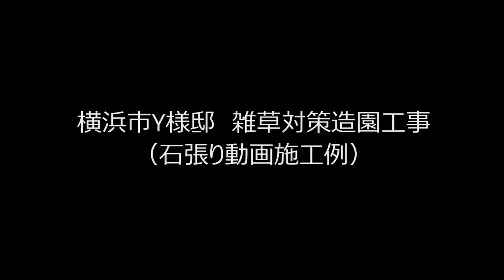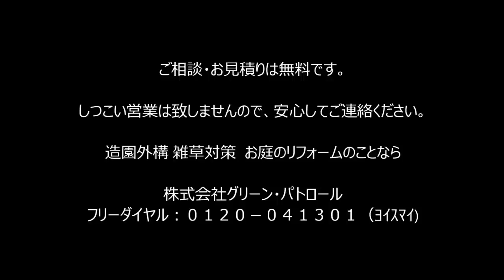神奈川県 金沢区 石張りの秘訣 ひと手間で変わる仕上げ法 見せちゃおうかな(＾◇＾)